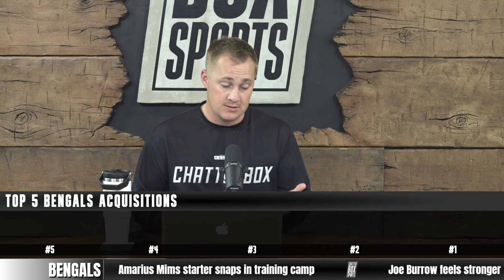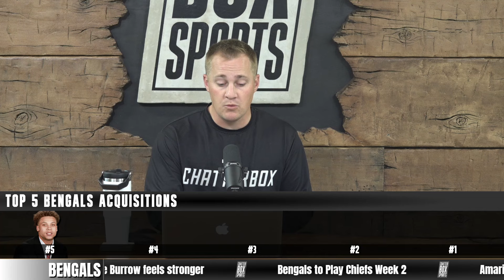Top 5 Bengals Off-Season Acquisitions! | CBox Ranks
Reid Maus ranks the Top 5 off-season acquisitions of the Cincinnati Bengals.

5. Jermaine Burton
4. Amarius Mims
3. Mike Gesicki
2. Geno Stone
1. Sheldon Rankins

Watch Off The Bench presented by UDF Monday-Friday 10 a.m. - 12 p.m. LIVE on the Chatterbox Sports YouTube channel.

Track Name. Riff Rock

The Gangs Socials -